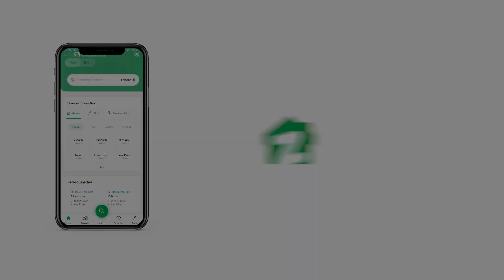333 SQYD FLAT FOR SALE IN NORTH NAZIMABAD KARACHI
3000 Square Feet Flat Is Available For Sale In North Nazimabad Block F Karachi.
La Grand
Block F Karachi
Duplex Flat (With 120 sq yd Extra Land )
Three Bedroom With Attached Tiled Washroom one study room
Drawing Room Tv Lounge American Kitchen
Road Facing Corner
West Open
All Facilities Are Available Like
Lift
Stand by Generator
CCTV Camera
Security
Masjid
And Please Do Not Forget To Mention Zameen. com